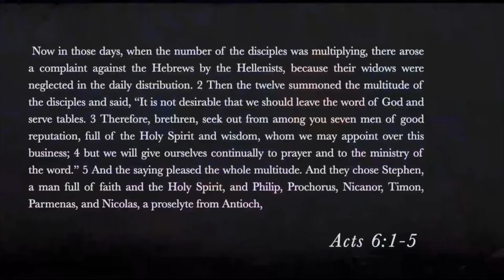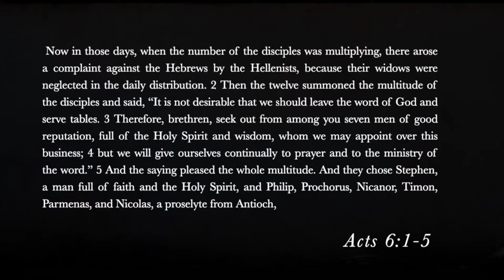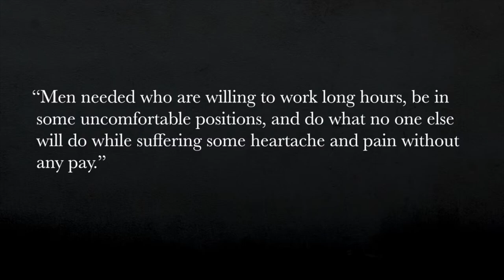Deacons Leading as Servants "The Position"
If you need to contact the church:

Address: First Baptist West
  7302 NW Cache Rd